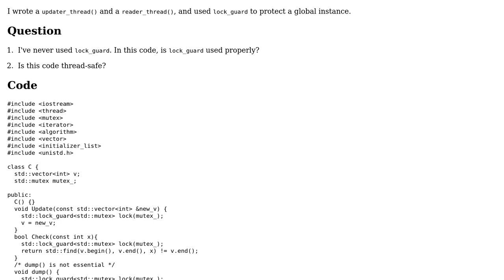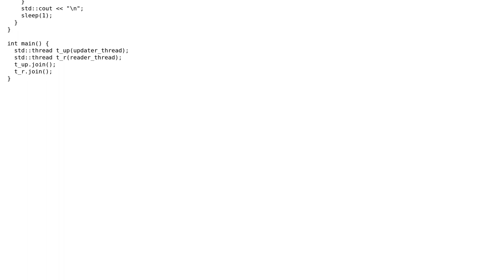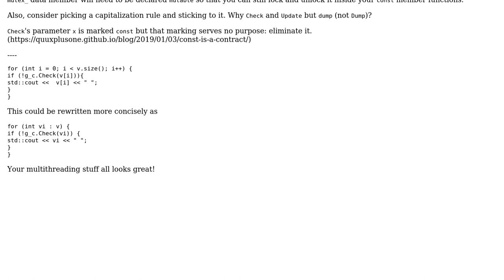Sharing data with another thread using lock_guard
With thanks & praise to God, and with thanks to the many people who have made this project possible! | Content (except music & images) licensed under CC BY-SA | Music | Images & others | With thanks to user Quuxplusone user H. Jang and the Stack Exchange Network Trademarks are property of their respective owners. You are responsible for your own actions.